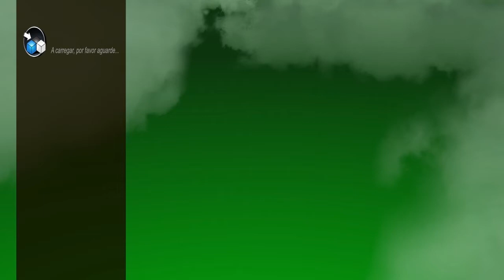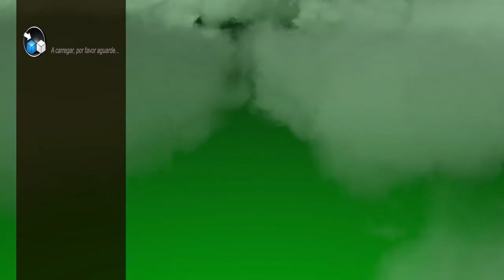TrackMania 2 Stadium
Plataforma:
Género: Plataforma: PC
Género: Race

Skype: ♥ ccK0B1
Site Oficial: ➤

Skype: ♥ ccK0B1